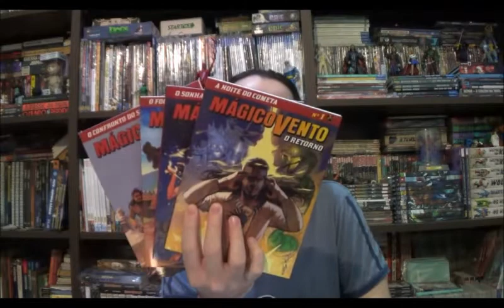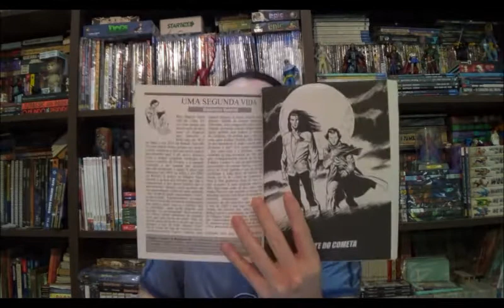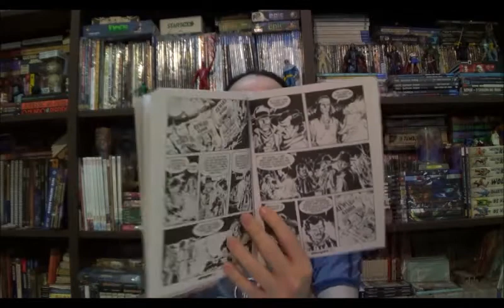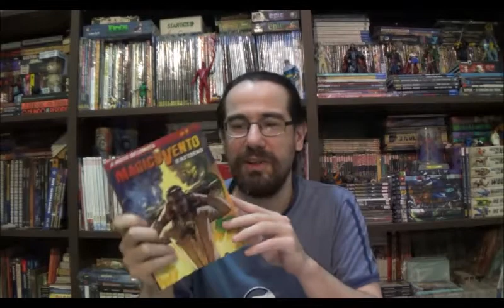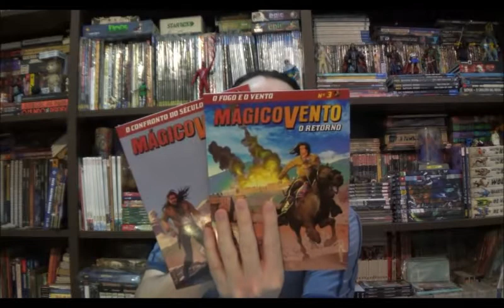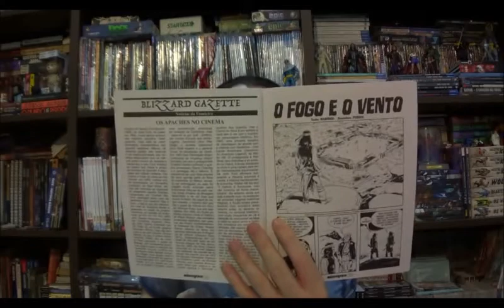Chapéu do Presto Especial - Mágico Vento: O Retorno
Bem-vindos a mais um Chapéu do Presto Especial, no episódio de hoje reencontraremos com Ned e Poe para mais uma aventura de Mágico Vento por Gianfranco Manfredi.

Campinas - SP
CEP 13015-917